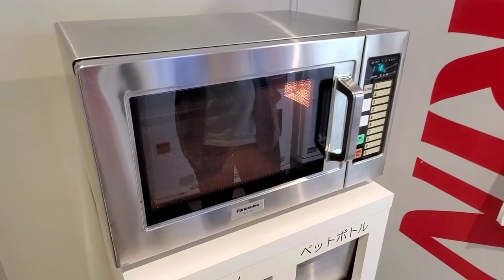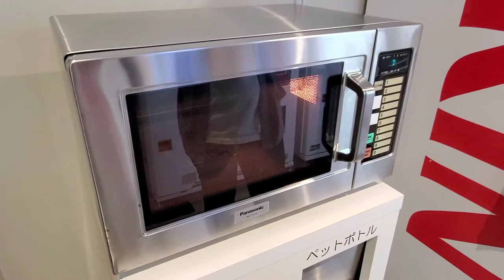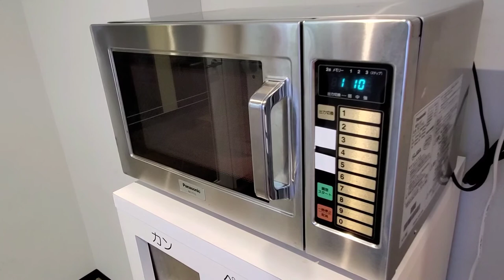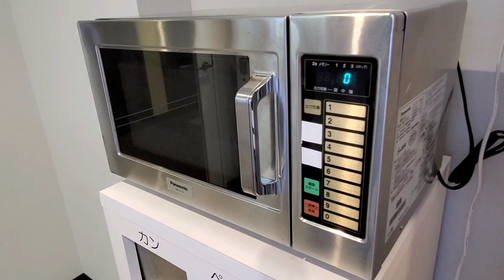#26【電子レンジ】Micro wave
コンビニで良くお世話になっている業務用電子レンジを撮影してみました笑っ
電子レンジの機械音はなんとも言えない良さがありますよね✨

そんな音をじっくりとお楽しみ頂ければと思います！！